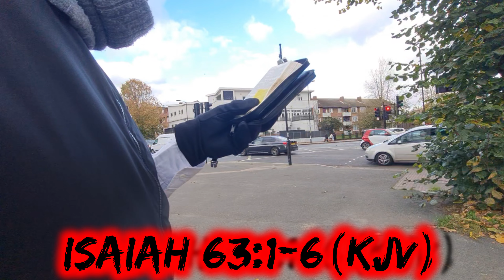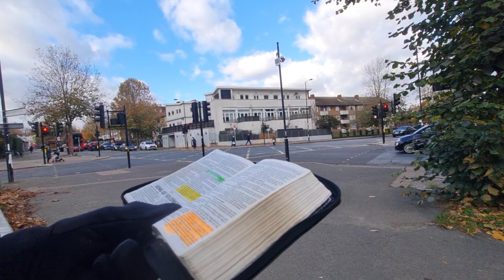IT'S A HIGH TIME FOR ARE PEOPLE TO AWAKE OUT OF SLEEP